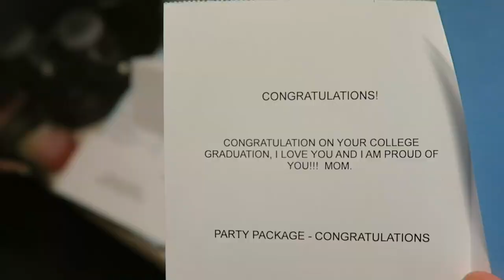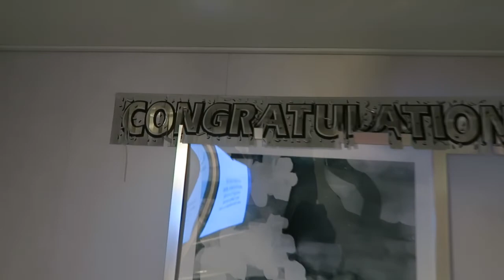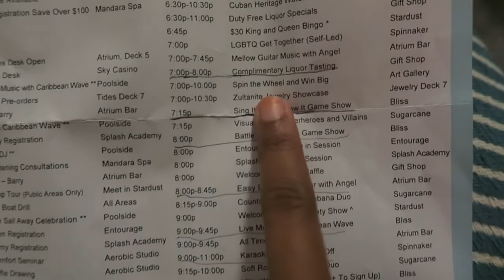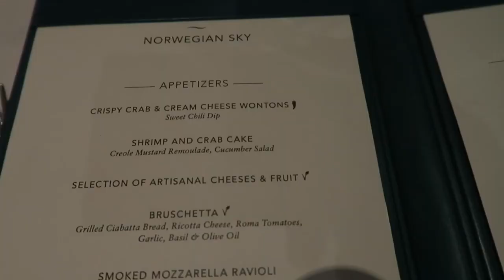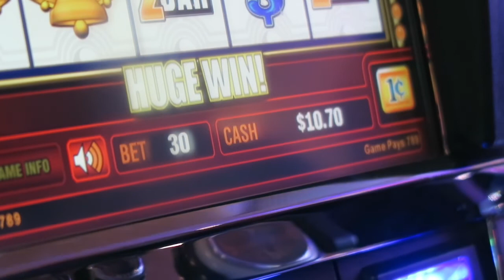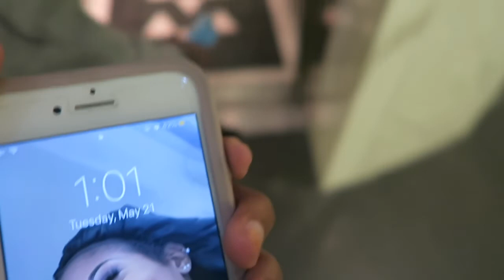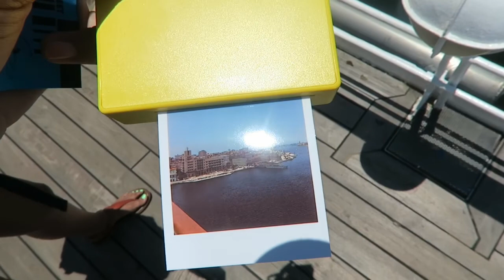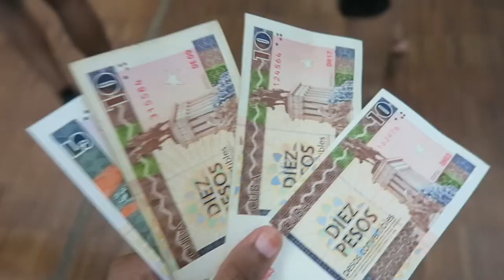Travel Vlog | Graduation Cruise To Cuba!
As a graduation gift, I went on my first cruise with my family to Cuba! Have you been on a cruise? If so, where’d you go and did you like it?